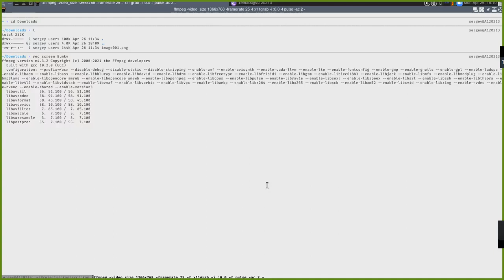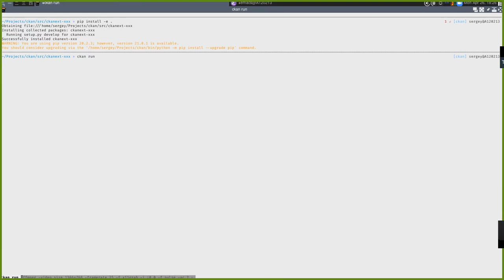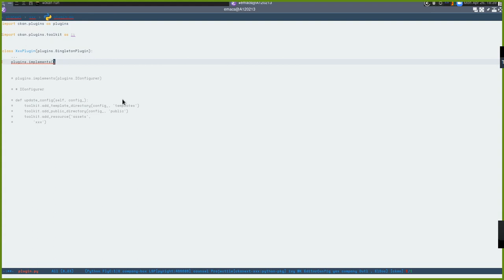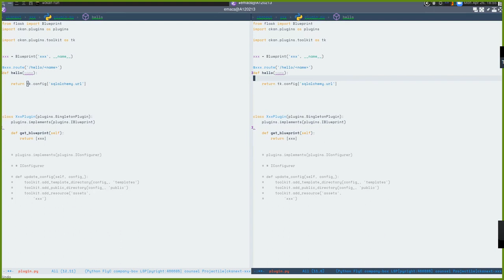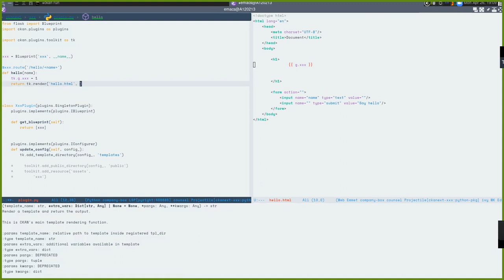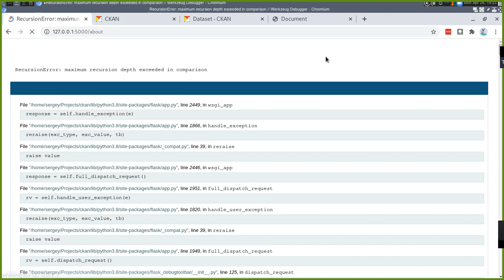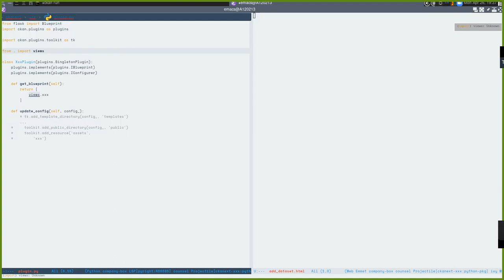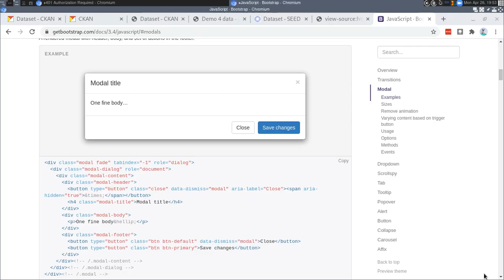New CKAN Plugin and Blueprint: Create Custom Websites with Ease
New CKAN Plugin and Blueprint is a platform that allows users to create and customize their own websites with various functionalities.

Install “Language Reactor” (Chrome Browser plugin) for English translation.

Other Languages are also available.
Get to know more about Link Digital

💡Read about Link Digital as a CKAN Co-Steward